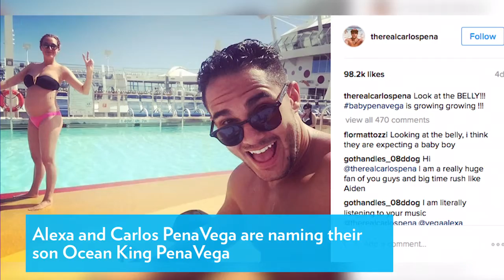Carlos and Alexa PenaVega Welcome Son Ocean King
Break out the blue!  Alexa and Carlos PenaVega welcome first child Ocean King

The Spy Kids actress, 28, and former Big Time Rush member, 27, welcomed son Ocean King PenaVega on Wednesday, Dec. 7 in Los Angeles, their rep confirms to PEOPLE exclusively.

Ocean is the first child for the couple, who were married in January 2014. They revealed the news of their baby on the way in June, via matching Instagram posts and a vlog on their YouTube channel.
“I thought for sure it’d be like, ‘One, two, three, wham, bam, we’re pregnant!’ ” Carlos said in the video, in which the former Dancing with the Stars competitors explain that they had some help from an ovulation kit to conceive successfully. “But no, that’s not the case. You gotta keep trying, trying, trying … and try some more. Which is not a bad thing.”

“When it doesn’t happen, you think, ‘Is something wrong with me?’ or ‘What am I not doing right?’ when really it’s just your body adjusting,” Alexa added.
“We can’t believe we’re having a baby,” the couple told PEOPLE exclusively in June. “Truly, our hearts are exploding with the new blessing we get to experience.”

Though the PenaVegas chose to reveal their baby’s sex and name, it wouldn’t have mattered either way if their first child was a girl or a boy.

“We don’t know [the sex] yet,” Alexa said in the announcement video. “But whatever it is, it’s perfect.”
t's a real Big Time Rush for Carlos and Alexa PenaVega who have just become parents.
The Spy Kids actress, 28, and former Big Time Rush star and band member, 27, welcomed son Ocean King PenaVega on Wednesday in Los Angeles, their rep confirmed to People on Friday.
The tot was expected in late November so he made his anxious parents wait a bit longer.

And Carlos obviously got bored of waiting as he posted a shot of himself wrestling with his dad on a sofa four days ago.
He captioned it: 'When pops comes into town to wait for his grandson to be born...but OCEAN decides he does not want to come out...so you spend the weekend annoying him like when you were 10 and all you wanted was to go to Disney...stillnobaby vlogupdate coming SOON.'